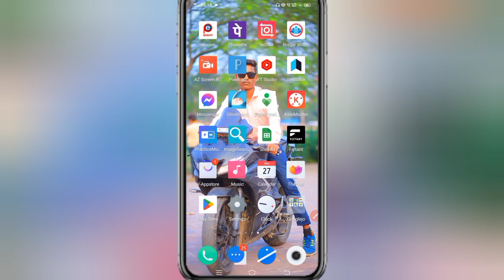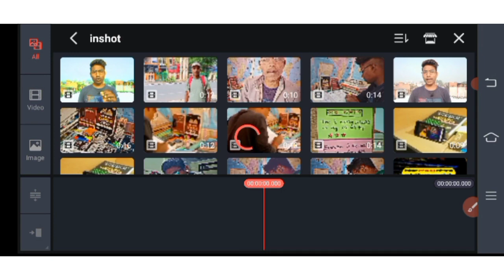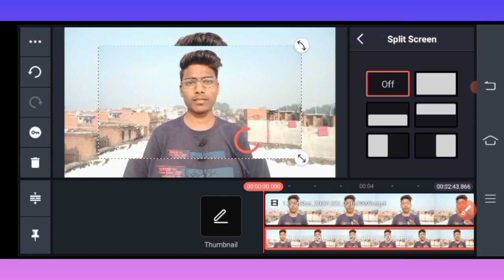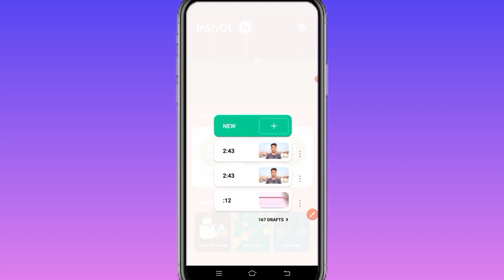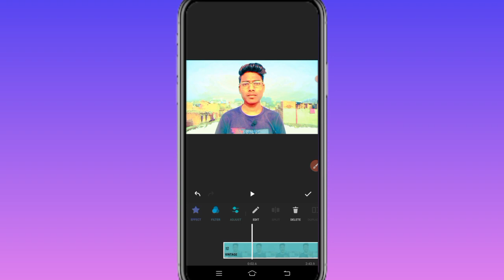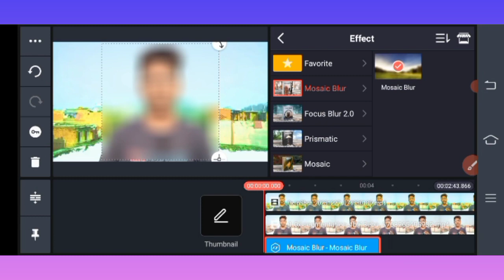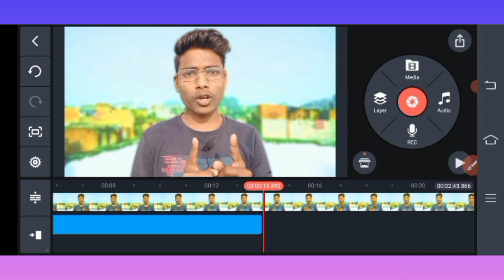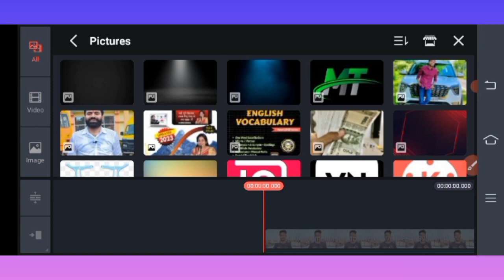How to blur background of any video 💯✅ || kisi bhi video 🔥ka background change kaise kare मिनटों मे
How to blur background of any video 💯✅ || kisi bhi video 🔥 ka background change kaise kare ||

🔴 मैं यह सभी चीजें Use करता हूं ✔️
🔸Stand under 499rs ✴️
🔸Best Boya M1 mic ✴️
🔸green screen background✴️
🔸best ring light ✴️

how to change background of video
kinemaster app se video background blur kaise kare vn app video background blur
background blur video editing in vn app
how to blur video background in mobile video background blur app
background blur video kaise banaye
how to blur video background in vn video editor background blur video editing how to edit video background blur vn video editor tutorial

Himanshu Kashyap
From Hardoi (U.P)